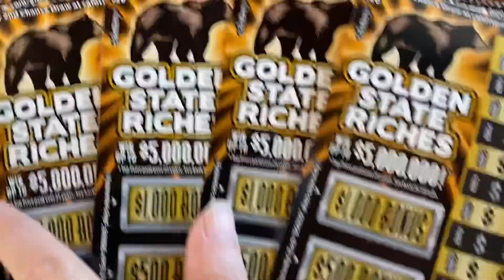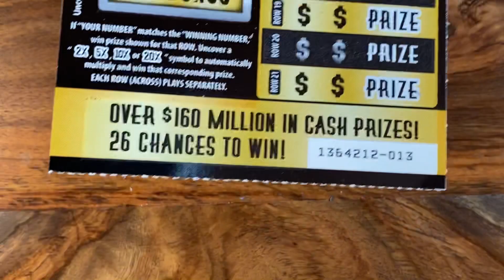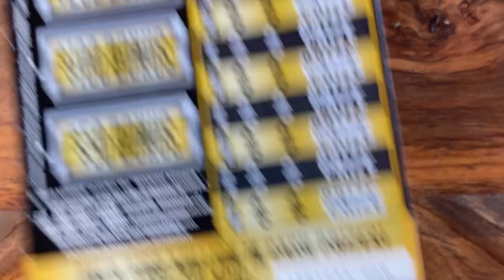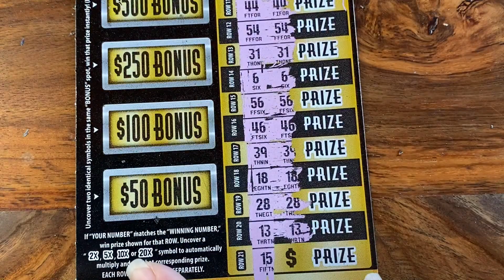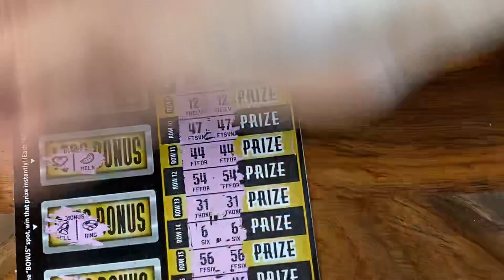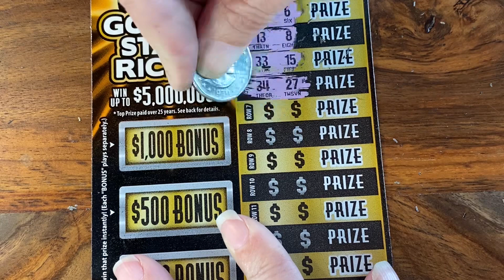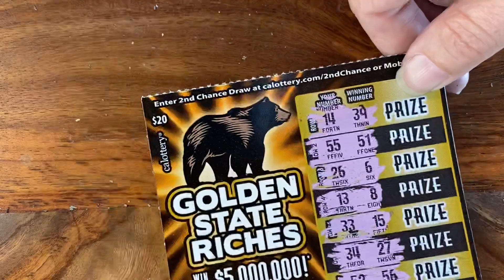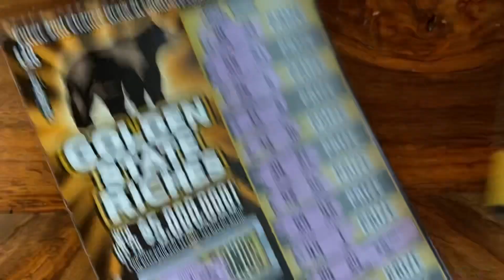🤑 First Ever 🔥 WIN ALL 🐻 Golden State Riches🐻 CA Lottery Ticket Scratchers 🤑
BigWin!! We were stoked to see something we have never seen before playing Golden State Riches. These tickets have been so good to us not sure why we play anything else! 🐻🤑

Scratching California Lottery Tickets Scratchcards Scratch off's